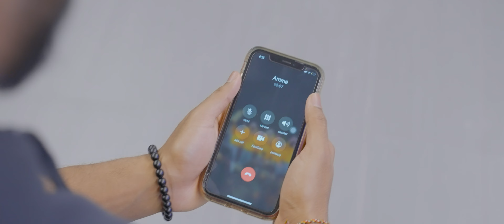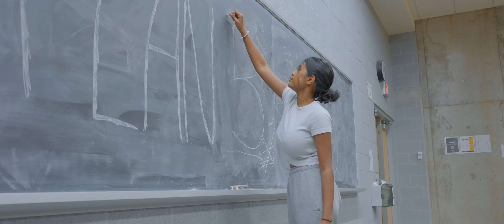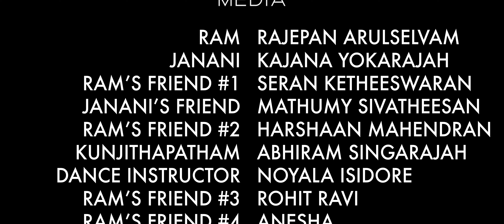KANNAZHAGA | Presented by UWaTNA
WATERLOO UWATNA presents: Kannazhaga 🍿💙

St George Banquet Hall
Waterloo ON

DIRECTED BY //
Dreamscape Media

STORY BY //
Mathumy Sivatheesan
Kajana Yokarajah
Seran Ketheeswaran

Dreamscape Media

3D SOUND ENTERTAINMENT - DJ JET (Come On Girls Mix)

CAST //
Rajepan Arulselvam
Kajana Yokarajah
Seran Ketheeswaran
Mathumy Sivatheesan
Harshaan Mahendran
Abhiram Singarajah

Ram's Friends
Rohit Ravi
Anesha
Thanega
Renesh

Extras
Waterloo Warriors Dance Team

We hope to see you at Kannazhaga on Friday Feb 10th, 2023 💙